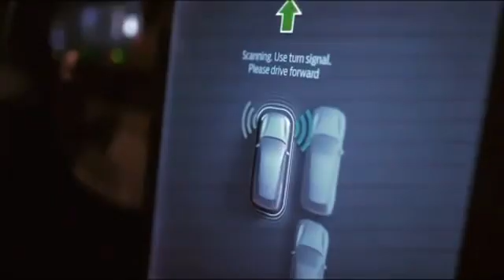The Best Of Ohio (614 Midwest Mitch Freestyle Edition)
Hosted by Ohio_Wallo

New Music and Visual Alert Columbus Ohio Top Artist #614 rapper columbusmusicscene music iHeartRadio Double tap the like button and drop a 🔥